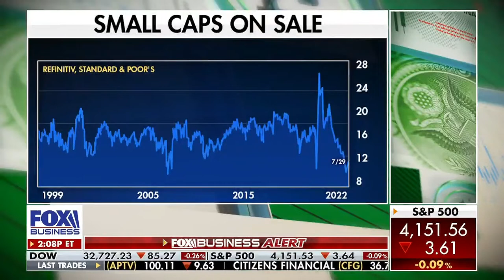Stay invested. Good time to buy, small caps are on sale. Ryan Payne on Making Money w/ Charles Payne